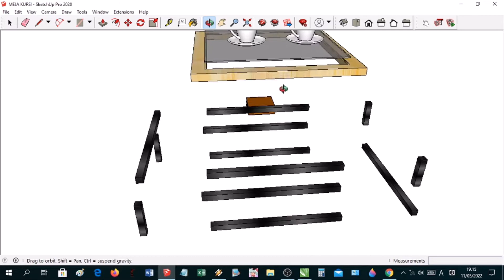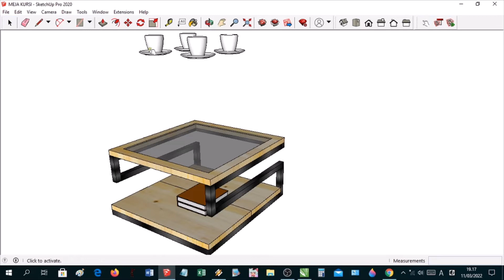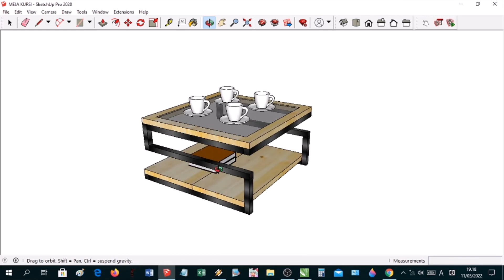tutorial cara membuat meja ruang tamu minimalis unik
animasi dibuat di aplikasi sketchup
bahan-bahan : kayu dan besi hollow,kaca
mudah mudahan menjadi inspirasi